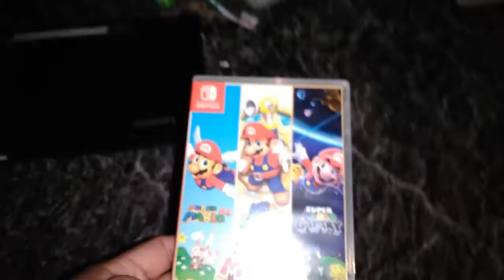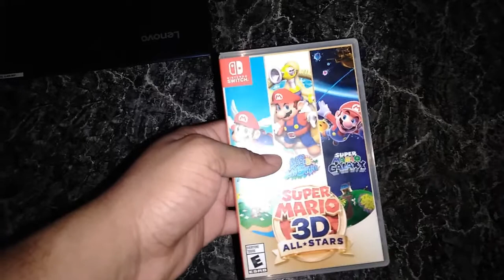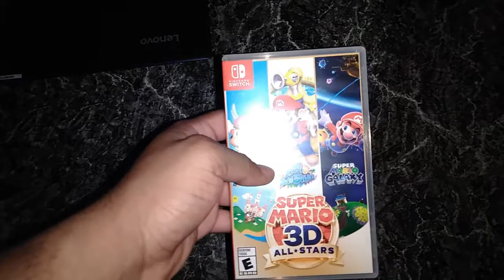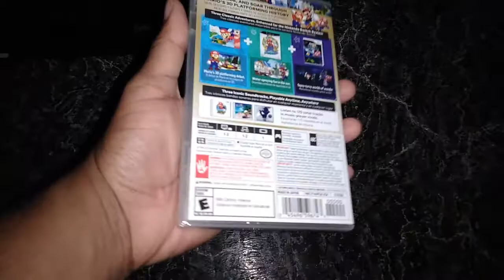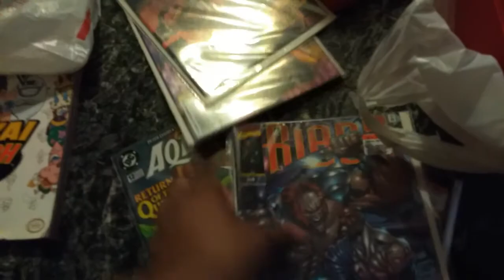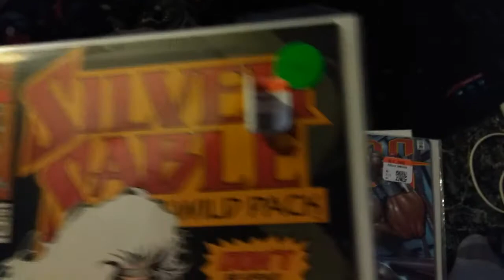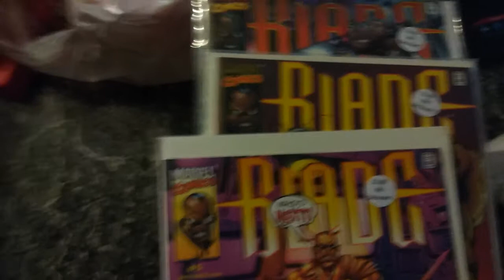Thrifting For Books & Stuff #18: Game Controller, Game Guide, Comic Books, LEGOs, ...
Well, went out a couple of times. I even went to a store to get a hot ticket item. I got decent finds. Still no Goosebumps or Animorphs. They just dried up. Goosebumps is not ever present now.